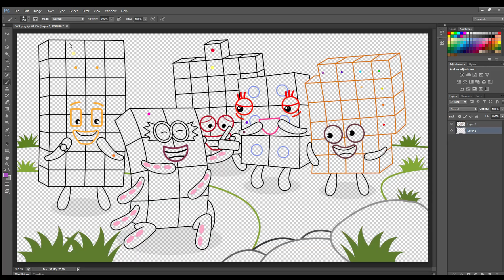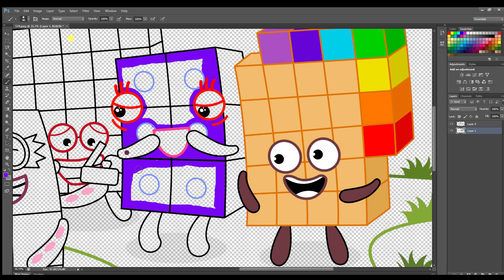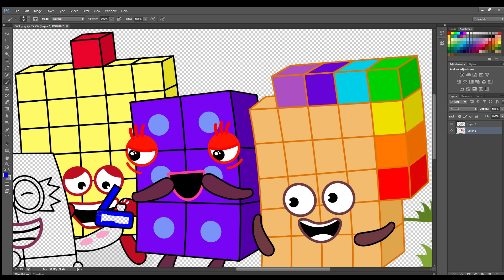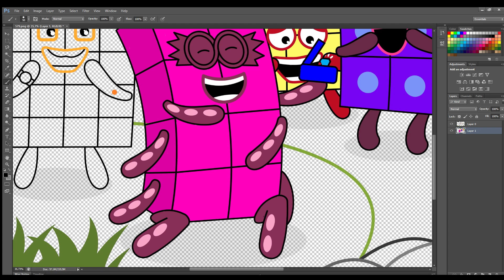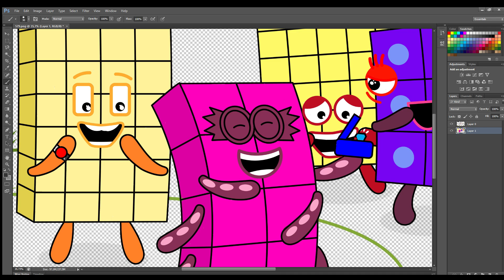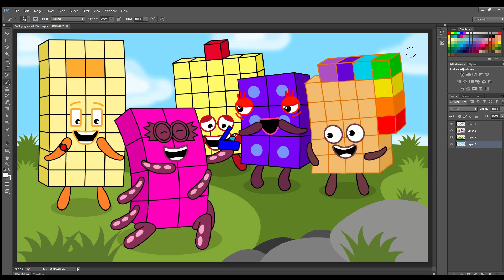Will you marry me? Octonaughty propose marriage Nb 6 | Numberblocks Fanmade Coloring Story